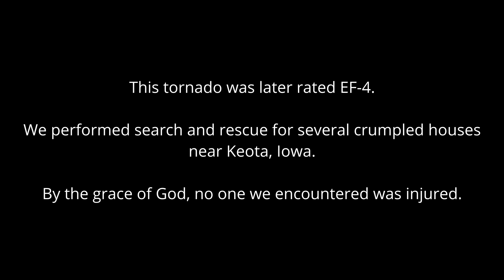Wedge tornado and twin tornadoes from close range during March 31 2023 Iowa tornado outbreak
Video shot near Ottumwa, Ollie, Packwood, and Keota, Iowa.